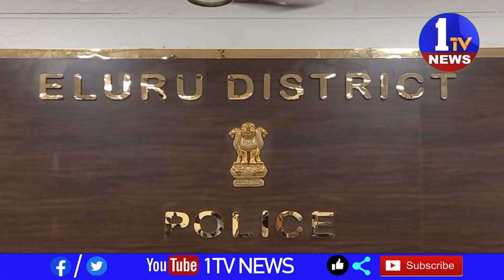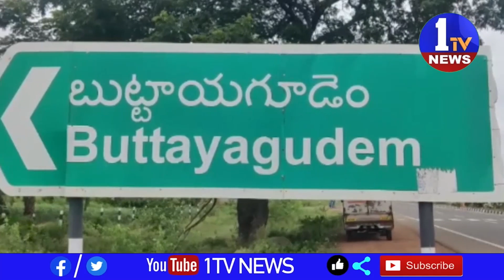NEWS BULLETIN // 14.07.2023 // 1TV NEWS